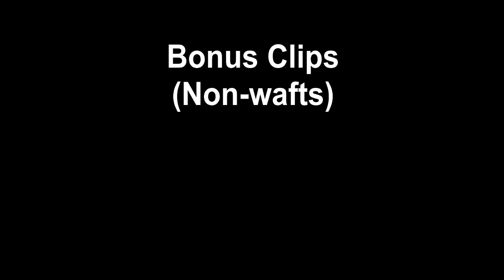GLUTONNY WAFTS HIS WAY TO VICTORY | GLUTONNY WARIO HIGHLIGHTS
Glutonny's best plays in recent tournaments
Comment with any video ideas and let me know what your favorite play was!